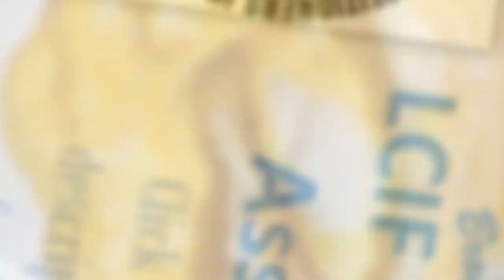How to Cook Low Carb Brazo Omelet | Brazo de Mercedes Omelet | LCIF Keto Low Carb Recipe 54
New low carb egg recipe ulit tayo mga ka-LC! Super easy to cook ang Brazo Omelet!

**Ingredients**
4 eggs, separate yolk and egg white
1 small pack all purpose cream
¼ tsp vanilla extract
½ tbsp butter
8 sticks LC sweeteners
¼ tsp white vinegar

Macros
Servings: 3
Calories: 211
Carbs: 2g
Fat: 19g
Protein: 8g

Learn more about LCIF and get more benefits when you become a member of the LOW CARB & INTERMITTENT FASTING PHILIPPINES ASSOCIATION